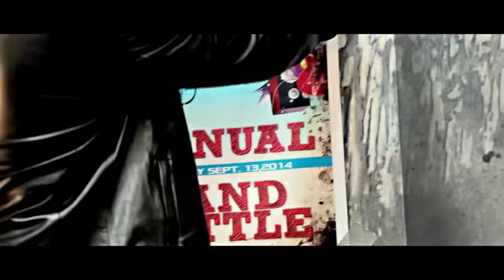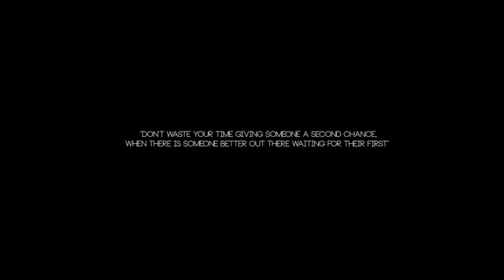Sad Song By Imran Gujjar